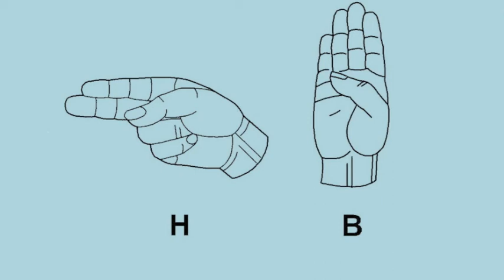The H.B.'s - 'Is It Cool Or Is It Hook Boog?'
Listen in as our narrators provide examples for the proper usage of the term "hook boog." (adj.; that which is unsavory or to be avoided. Slang, usage primarily in Santa Rosa, Calif., circa 1999.)

The H.B.'s were:
Gabe Meline
Drew Hirschfield
Dave Fichera
Steve Choi